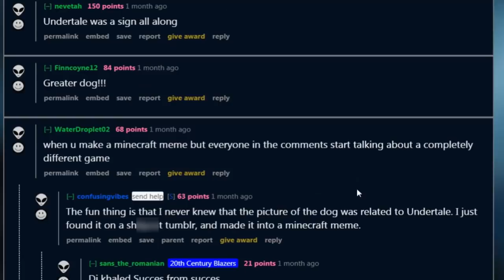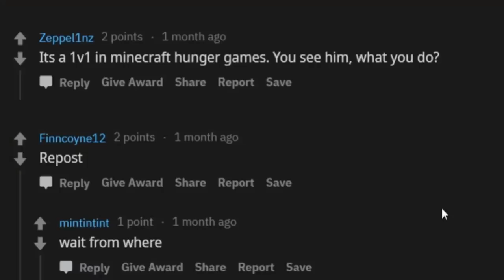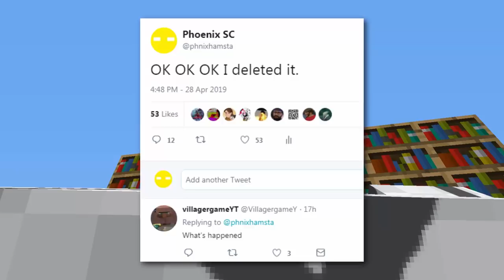Minecraft Armour Memes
Iron Dog and Wool Man make an appearance.